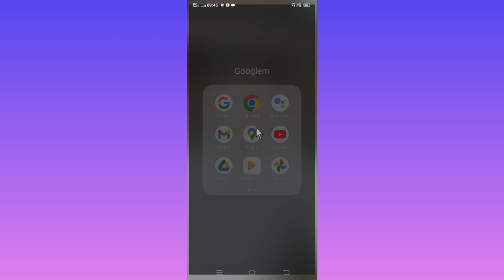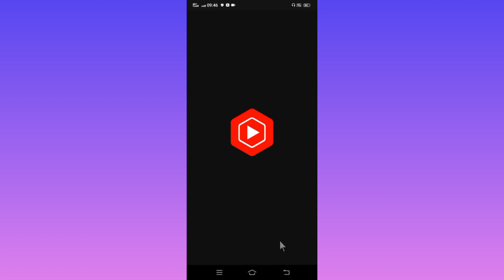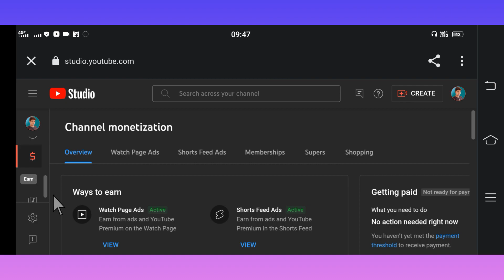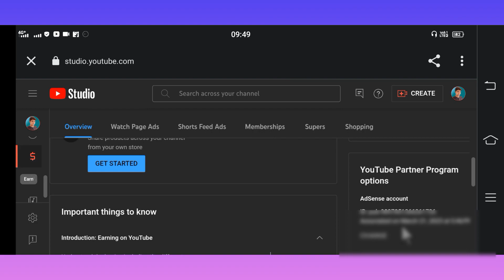YouTube Channel Me Konsa Adsense Account Link Hai Kaise Pata Kare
About this video - Dosto is Video Me Ham Bataye Hai Kaise Pata Kare Apne YouTube Channel me Konsa Google Adsense Account Link Hai Thank-you.